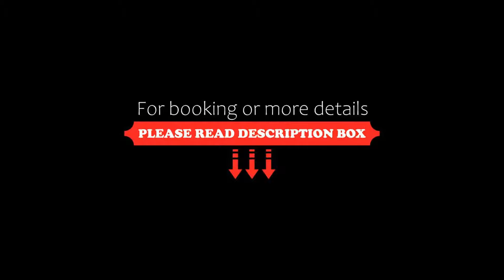Hotel Sluneční dvůr, Brno, Czech Republic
About Property:
You're eligible for a Genius discount at Hotel Sluneční dvůr! To save at this property, all you have to do is sign in.
Overlooking a charming square in Brno, Slunecni Dvur offers air-conditioned rooms with free Wi-Fi, LCD cable TV and a fridge. The private bathrooms come with bathtub or shower.
The cosy restaurant features a fireplace and guests can taste Moravian and international wines.
An ATM is available in the building. W...
Property Type: Hotel
Address: Přemyslovo nám. 26, Brno, 62700, Czech Republic
Searching For
1. Hotel Sluneční dvůr - Brno - Czech Republic
2. Hotel Sluneční dvůr - Brno - Czech Republic Address
3. Hotel Sluneční dvůr - Brno - Czech Republic Rooms
4. Hotel Sluneční dvůr - Brno - Czech Republic Amenities
5. Hotel Sluneční dvůr - Brno - Czech Republic Offers and Deals
Audio Credit:
Track Title: Reasons To Hope
Artist: Reed Mathis